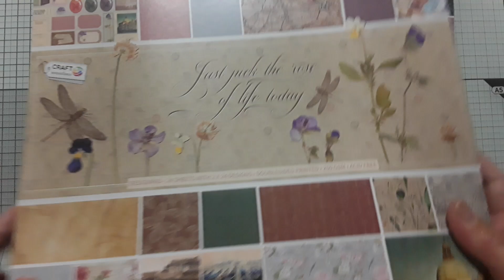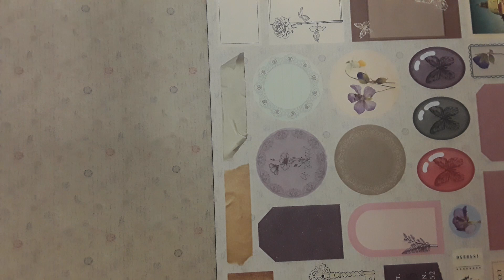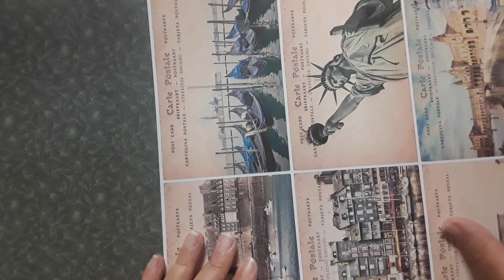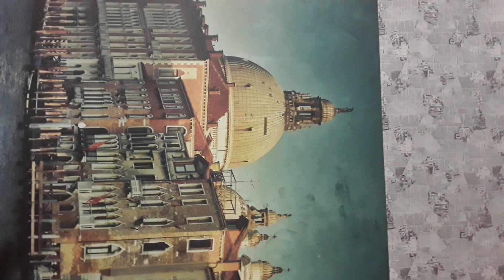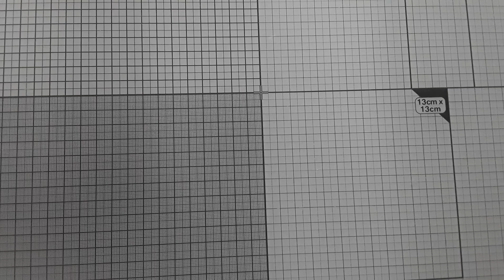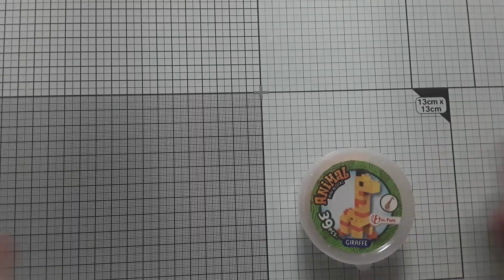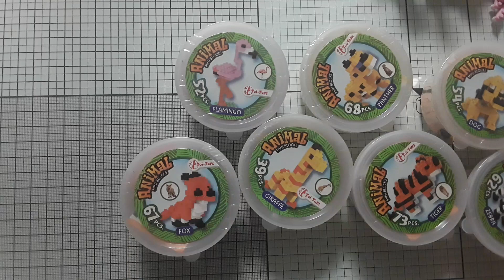MINI HAUL ACTION SCRAP